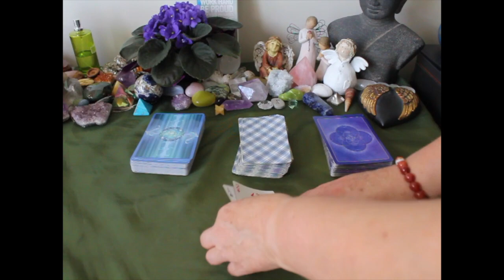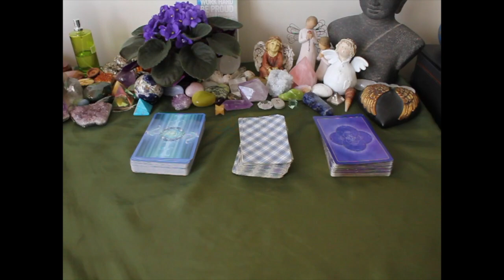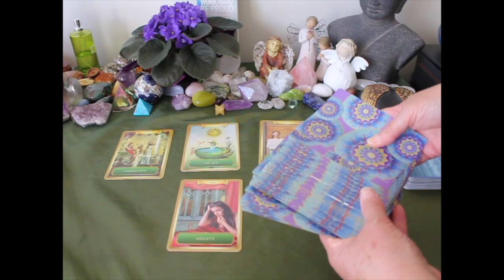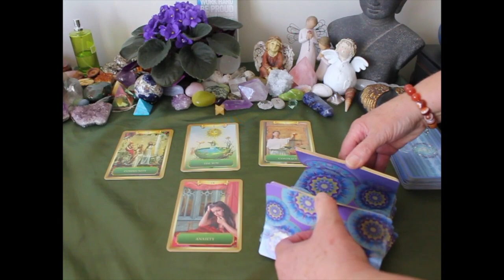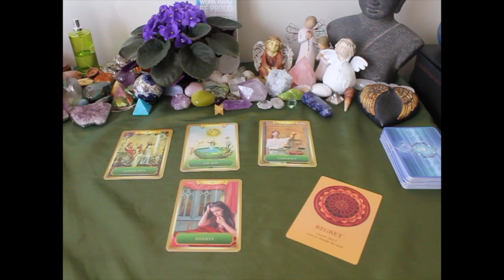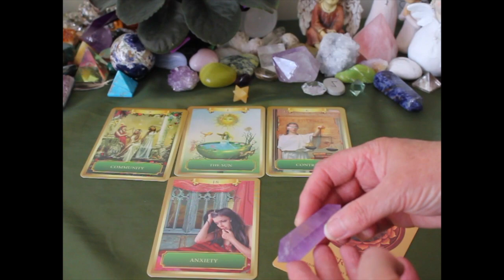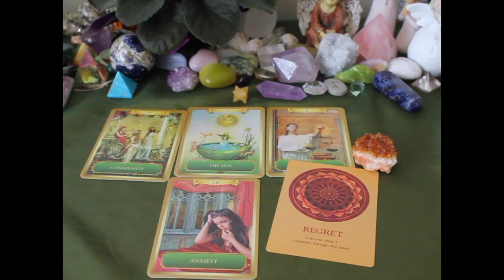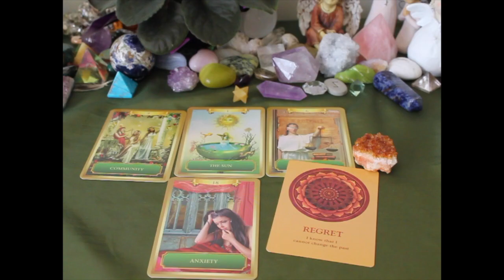Scorpio November 2017 Tarot Reading